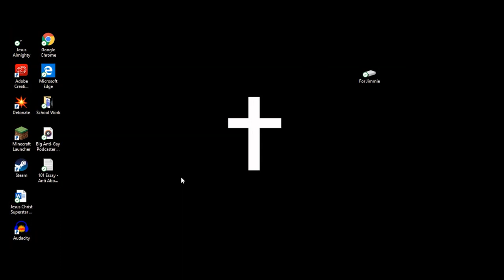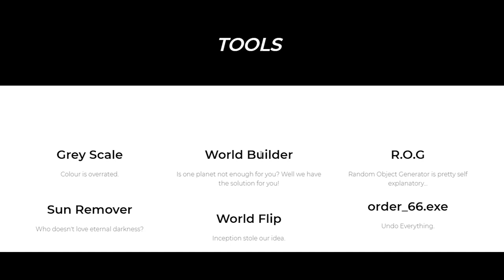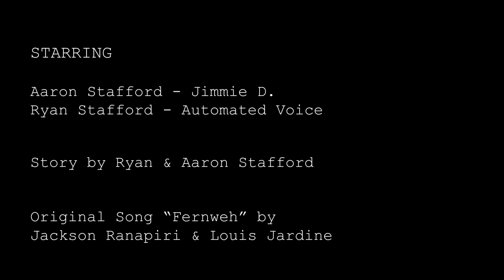"GOD MODE.exe" - A 48 Hour Short Film 2020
A teenager receives a mysterious item in the mail, witholding unimaginable power. Overwhelmed by curiousity, his ignorance soon leads him down a path of unintentional destruction.

During quarantine, my brother and I decided to enter the 48 Hour Film Festival. After a lot of filming and some late night editing, we managed to submit our film in time. This is the final product.